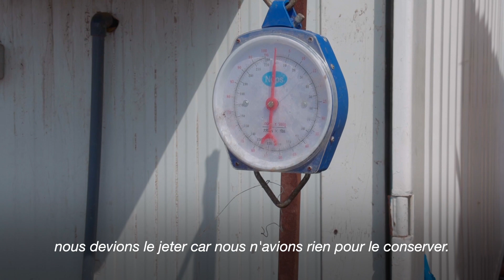DJIBOUTI Une chambre froide qui conserve le poisson, et les revenus des pêcheurs face à la COVID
Les restrictions liée à la COVID ont coupé de nombreux petits producteurs de leurs marchés. Le Mécanisme de relance en faveur des populations rurales pauvres du FIDA (ou RPSF) a aidés ces populations à se remettre sur pied.

À Djibouti, il a permis de financer l'achat d'une chambre froide à énergie solaire, où les pêcheurs peuvent à présent conserver leur poisson pendant plusieurs jours avant de le vendre aux restaurants locaux et aux clients de passage. À l'intérieur du pays, ces fonds ont été utilisés pour distribuer des semences afin d'aider les agriculteurs à cultiver fruits et légumes à côté de leur maison. Pour en savoir plus sur les fonds du RPSF, rendez-vous